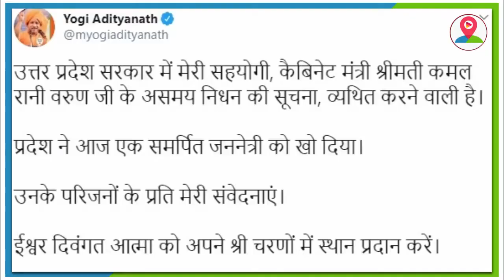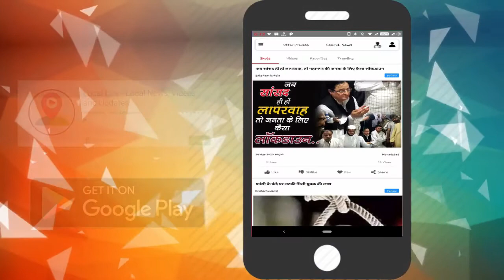योगी सरकार की मंत्री का कोरोना से निधन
एक सभासद के रूप में अपनी राजनीतिक पारी शुरू कर मंत्री पद तक का सफर तय करने वाली उत्तर प्रदेश सरकार में तकनीकी शिक्षा कैबिनेट मंत्री कमला रानी वरुण आखिरकार वैश्विक महामारी कोरोना से जंग हार गई। पिछले 18 जुलाई को कमल रानी पर उनका कोरोना का सैंपल लिया गया था। जिसके बाद राजधानी लखनऊ स्थित पीजीआई में उनका इलाज चल रहा था उनके परिवार के कई अन्य सदस्य भी कोरोना संक्रमण की चपेट में आ गए हैं। मुख्यमंत्री योगी आदित्यनाथ ने अपनी साथी मंत्री के निधन पर गहरा शोक व्यक्त किया है।